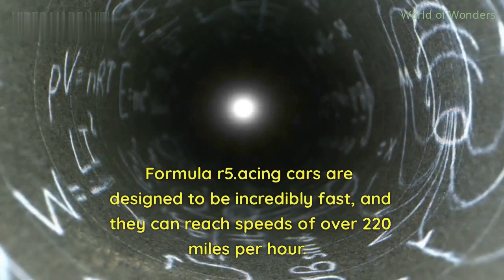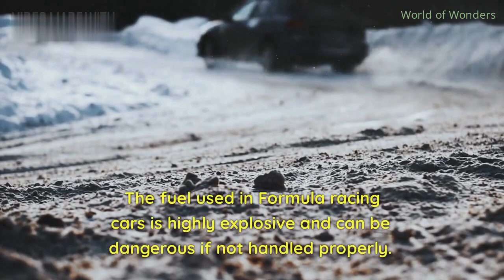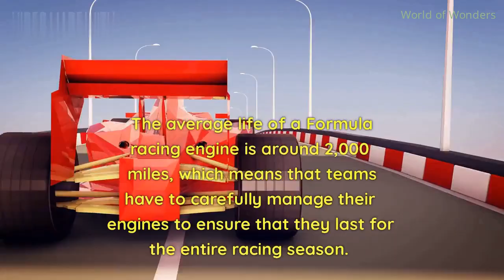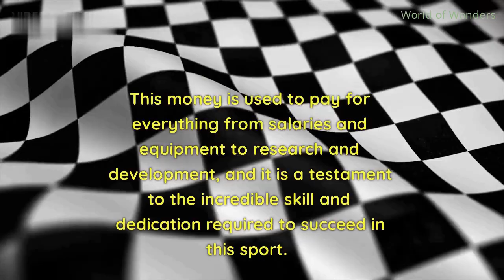Top 7 facts about Formula 1 Race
Hello and welcome to our video on the top 7 facts about Formula racing. Formula racing is one of the most exciting and challenging motorsports in the world, with drivers pushing their cars to the limit in pursuit of victory. In this video, we will be revealing some interesting and lesser-known facts about this thrilling sport.

1.FORMULA RACING CARS CAN REACH SPEEDS OF OVER 220 MPH:
Formula r5.acing cars are designed to be incredibly fast, and they can reach speeds of over 220 miles per hour. These cars are also capable of accelerating from 0 to 60 miles per hour in less than 2 seconds, making them some of the fastest vehicles in the world.

2.FORMULA RACING DRIVERS LOSE UP TO 5 POUNDS OF WEIGHT DURING A RACE:
Formula ra6cing is not just physically demanding on the car, but it is also demanding on the drivers. Drivers can lose up to 5 pounds of weight during a race due to the extreme heat inside the car, high G-forces, and constant movement required to maneuver the car at high speeds.

3.THE FUEL USED IN FORMULA RACING CARS IS HIGHLY EXPLOSIVE:
The fuel used in Formula racing cars is highly explosive and can be dangerous if not handled properly. The fuel is a mixture of gasoline and ethanol, and it is designed to burn quickly and efficiently to provide maximum power to the car.

4.FORMULA RACING TEAMS SPEND MILLIONS OF DOLLARS ON RESEARCH AND DEVELOPMENT:
Formula racing teams invest heavily in research and development to gain a competitive advantage. Teams spend millions of dollars on wind tunnel testing, computer simulations, and other technology to improve the aerodynamics and performance of their cars.

5.THE AVERAGE LIFE OF A FORMULA RACING ENGINE IS AROUND 2,000 MILES:
Formula racing engines are designed to be high-performance machines, but they have a limited lifespan. The average life of a Formula racing engine is around 2,000 miles, which means that teams have to carefully manage their engines to ensure that they last for the entire racing season.

6.FORMULA RACING HAS BEEN AROUND SINCE THE 1940S:
Formula racing has a long and storied history that dates back to the 1940s. The first Formula One World Championship was held in 1950, and the sport has grown in popularity ever since. Today, Formula racing is one of the most popular and lucrative motorsports in the world.

7.FORMULA RACING TEAMS CAN SPEND UP TO $500 MILLION PER YEAR:
Finally, Formula racing is a big business, and teams can spend up to $500 million per year to compete at the highest level. This money is used to pay for everything from salaries and equipment to research and development, and it is a testament to the incredible skill and dedication required to succeed in this sport.

CONCLUSION:

So there you have it, 7 facts about Formula racing. From the incredible speeds and physical demands to the high costs and long history of the sport, Formula racing is a thrilling and exciting world of motorsport. We hope this video has given you a greater appreciation for this incredible sport, and we look forward to seeing you in the next video.